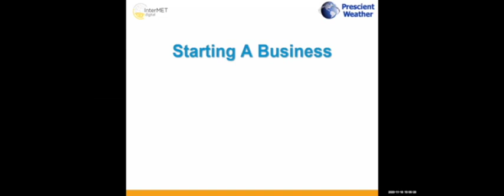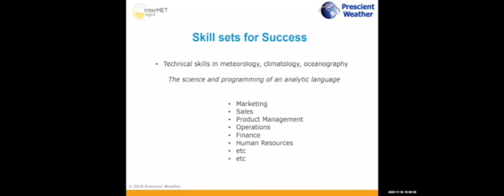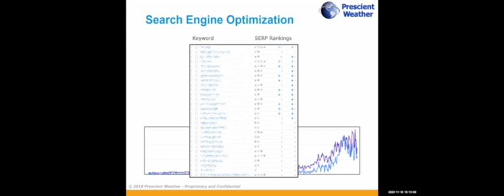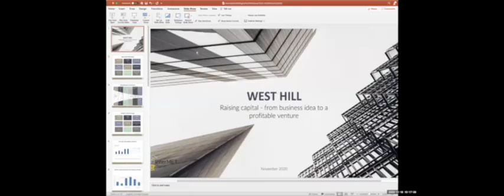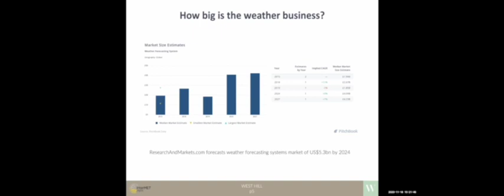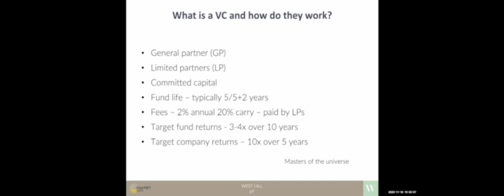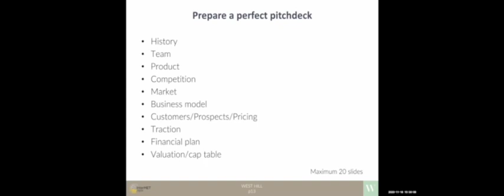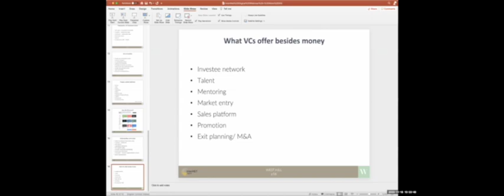How to start a weather business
If you're working on a weather-related technology innovation you want to use as the basis of a startup business, then how can you go about turning your idea a commercially viable venture?

How can you raise the funding you'll need, what funding options are there and what are the pros and cons? And what will potential investors or lenders want in return? What about your business plan and how important is the management team? And who are your potential customers and do they need what you're planning to sell them?
This Webinar is your opportunity to find out first hand from the experts – people who've launched their own successful weather-related businesses, and those with the money and expertise to finance new startups.

The Expert panellists include:

Dr. Sheldon Drobot (Chair and moderator)
Sheldon Drobot, Ph.D., MBA, is the Principal, Space Exploration, and the Principal, Noble Causes for L3Harris Space & Intelligence. I am charged with strategic planning and new business development. In my role, I have developed a new program to modernize developing world weather services, creating the strategic business plan, connecting with funding authorities, and organizing a core international team to respond to future tenders. I’ve also started new programs in hyperspectral remote sensing, synthetic aperture radar, and smart cities.

Dr. Jan Dutton, CEO of Prescient Weather Ltd.
Jan is the CEO of Prescient Weather Ltd. and ClimBiz Ltd. His career spans positions at Weather Ventures, Earth Networks, Storm Exchange, Schneider Electric, and DTN.  Dr. Dutton’s career objective is to enable business decision making based on weather and climate information. He received a dual degree B.A. in Physics and Science and Technology Studies from Colby College in Waterville, ME in 1994.   He received a Ph.D. from the Penn State Department of Meteorology in 2000.  He also received an MBA from the Smeal College Business at Penn State in 2000.  His dissertation focused on the simulation of interannual climate variability using regional climate models.

Alan Richards, Partner & Co-founder, West Hill Capital
Alan has more than 30 years’ experience in investment analysis, corporate finance and venture capital with companies including Barclays, HSBC and Maple Securities before co-founding West Hill in 2003. West Hill invests around £60 million annually in early stage companies across a range of sectors including software, digital platforms, fintech, cleantech, medtech and bio-industrial.

This webinar took place on 20 November, 2020